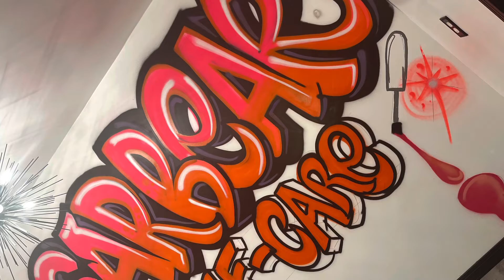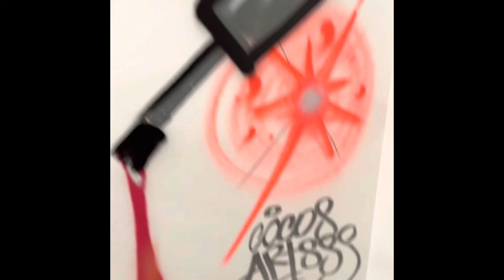Mail salon commission I completed.